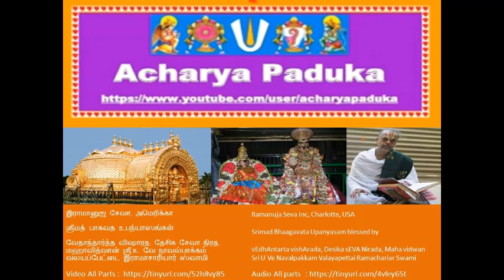124-மத்ஸ்ய அவதாரம் Matsya Avatharam ஸ்ரீமத் பாகவத Srimad Bhaagavata Upanyasams